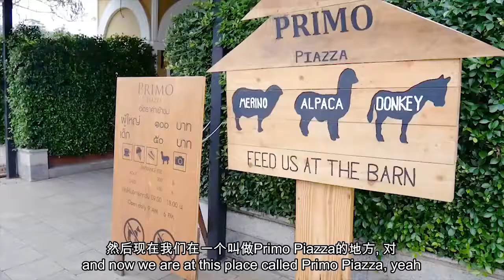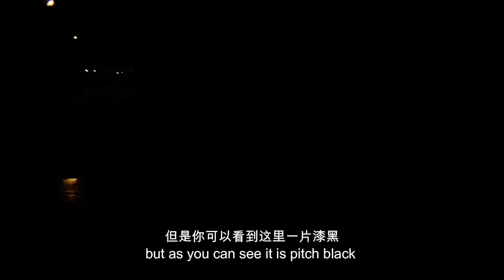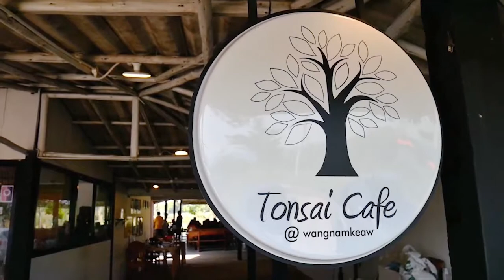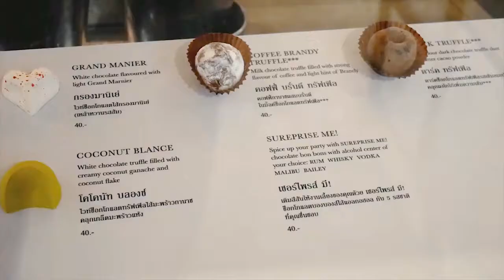Sleeping in the tent with bed! | Thailand - Khao Yai | Part 1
Let’s go to Thailand! ✈ Follow me to Thailand where I go to Khao Yai and Bangkok (in few parts).

Places that I went:
• Primo Piazza
Mu Si, Pak Chong District, Nakhon Ratchasima 30130, Thailand
• 7-Eleven near Montana Farm @ Khao Yai
• Subdistrict, Wang Nam Khiao District, Nakhon Ratchasima, Thailand
• Flora Park Wang Nam Khiao (Nakhon Ratchasima)
119 Moo 6, Tambon Wang Nam Kiew. District green, Nakhon Ratchasima 30370, Thailand
• The Chocolate Factory Khao Yai
Thanarat, Tambon Pak Chong, Pak Chong District, Nakhon Ratchasima 30130, Thailand

🍔Where did I go for food? Restaurant details:
• Kaffe50
เอกมัย 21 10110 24 Ekkamai 21 Alley, Khlong Tan Nuea, Watthana, Bangkok 10110, Thailand
• Tonsai Café @ Wangnamkhiao
107 Moo 1, BanThai Samakki, Nakhon Ratchasima-Kabinburi Road, Thai Samakki

Where did I stay? Hotels details:
• 1st Night: Montana Farm
• 2nd Night: Watermill Resort

Video edited by Stephanie Khor 💗

• Do It Right by Jingle Punks
• Sunday by Otis McDonald